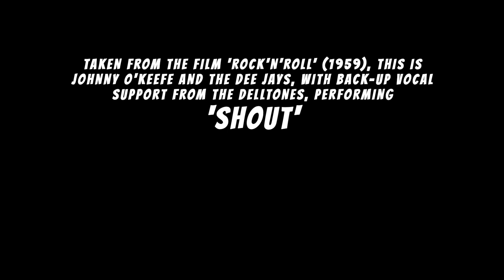'Shout' performed by Johnny O’Keefe and the Dee Jays, backed by The Delltones.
We've been busy restoring the film 'Rock'n'Roll' over the last 6 months and its finally ready for the big wide world. We hope you enjoy this clip taken from the film, sung by the king of Australian rock'n'roll, Johnny O'Keefe. Get along to a screening and get those toes atappin' and those knees aknockin' !

to find screening dates/locations and buy tickets.

Its our aim to screen Rock'n'Roll in all major cities. First stop is Sydney at the Dendy Newtown Cinemas complex (Cinema 8) - tickets are only available through our website.

Rock'n'Roll, directed by the pioneering Australian director Lee Robinson, and commissioned by the legendary promoter Lee Gordon, was the only 35mm feature-length film of a live Rock'n'Roll concert ever made in the 1950s. Moreover, it is arguably the only piece of 35mm Rock'n'Roll live footage from the 1950s in existence, since The Pied Piper of Cleveland (the only other 35mm live film shot in this decade) is considered to be lost by many researchers.

The sole surviving copy of the film surfaced in March 2020 in Melbourne, Victoria. It subsequently screened in an unrestored format at ACMI on December 6, 2021,  the first time in over 50 years.